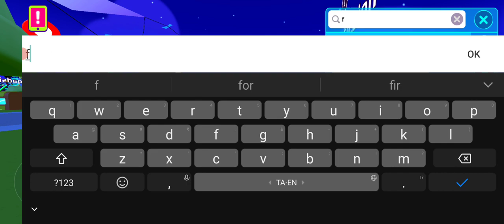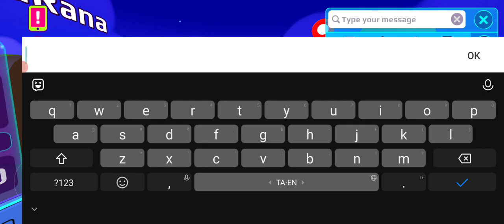PK XD GAME PLAY FUN #253 🎯BHARATH TAMIL GAMING